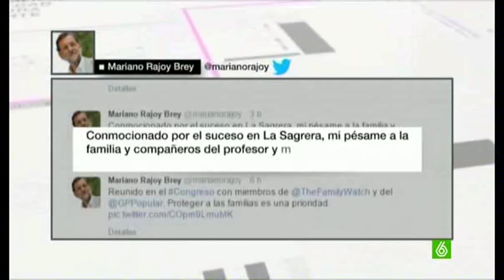Ataque mortal con una ballesta en un instituto de Barcelona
Las últimas noticias sobre el suceso. Un alumno que ya ha sido identificado ha matado a un profesor y herido a otras cuatro personas